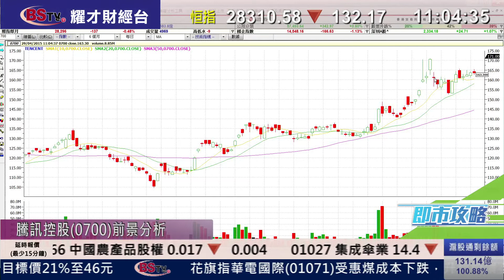耀才財經台 即市攻略 鍾蔚茵 陳偉聰﹣騰訊推TOS系統，攻500億部智能裝置